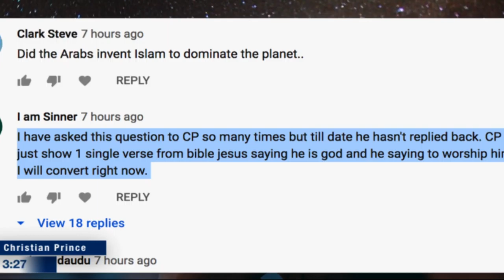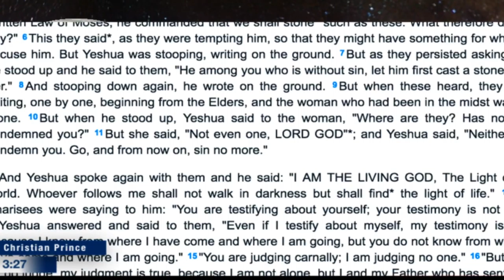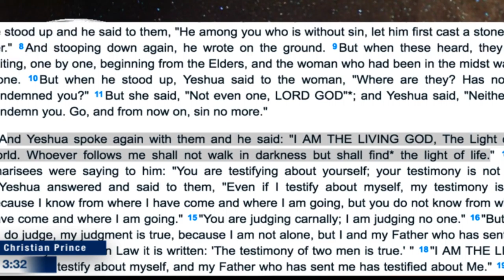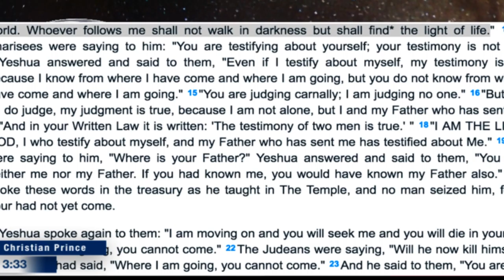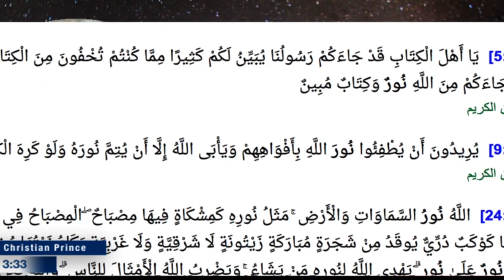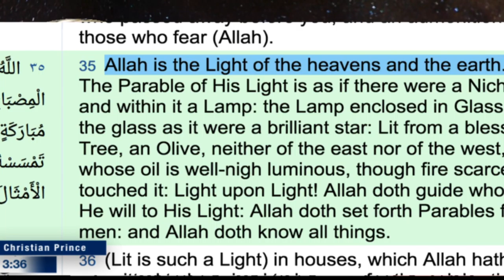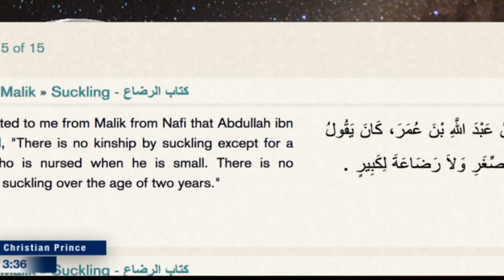I have asked this question to CP so many times but till date he hasn't replied back HD